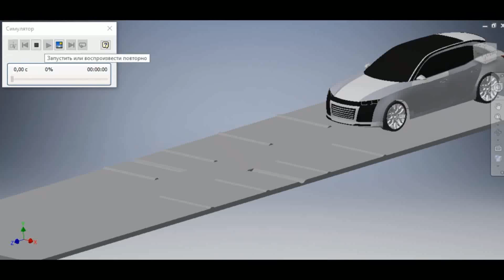Симуляция движения по неровностям в среде моделирования Autodesk Inventor. Автомобиль Project 1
Будущий конкурент Lada Vesta SW. Project 1 из Харькова. Модель подвески в  Autodesk Inventor. Очень трудоемкая работа которую проделал KIRILL MASLIAIEV в среде Autodesk Inventor. Можно наблюдать динамическую работу подвески, при этом почти отсутствует раскачка кузова в поперечном и продольном направлениях. Что доказывает адекватность математической модели и в целом подобранных коэффициентов пружинящих и гасящих элементов.
В качестве передней подвески выбрана McPherson, а в качестве задней - независимая подвеска на продольных рычагах.